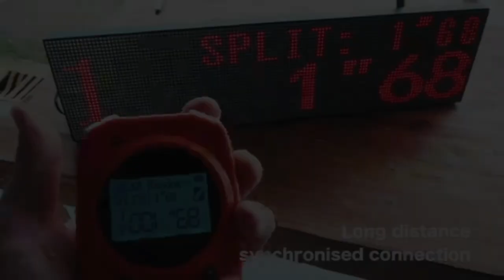Indesign Shot Timer for Shooting with Belt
◀ Indesign Shot Timer for Shooting ▶
📦 VIEW ON AMAZON
A shot timer is a professional device used to record a shooter's shooting performance. It accurately records the shooter's total shot time and the time of each shot. It can also be used in training to improve the level of the shooters.

You can choose circles and set a time for your own preference. For dry fire practice in the comfort of your own home or outdoors. Shooters can set a limited time (1-120s) and the number of repeated training (1-10 times).

It is often used in walkthroughs of stages before the competition and the limited-time event of shooting competition. The longest countdown is 600 seconds. Audio timing, precise timing for continuous firing, universal. . 22,.38,.45, 9mm, 5.56, 7.62, and 12.7 calibers.

Which can assist RO to record the scores in shooting competitions. Daily shooting training, can help shooters to record the shooting results, analyze the shooting status and improve their shooting skills.
🏷️ CHECK THE PRICE ON AMAZON